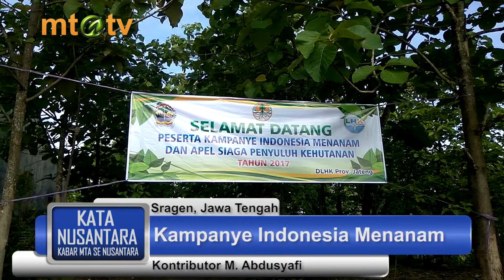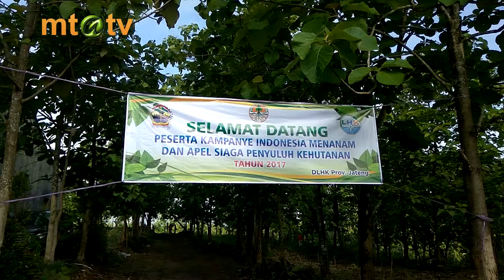Satgas MTA Tanam Pohon di Sangiran, Sragen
Kata Nusantara